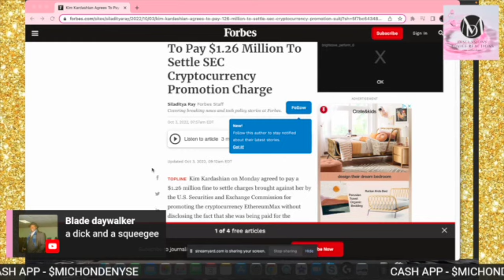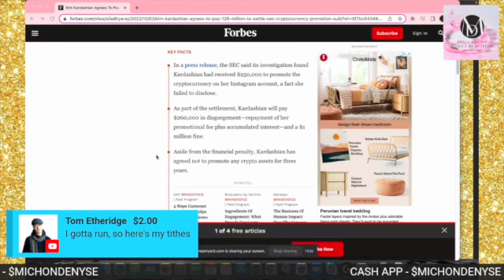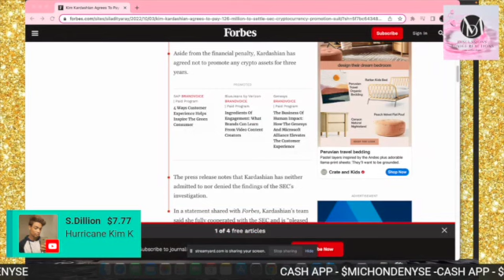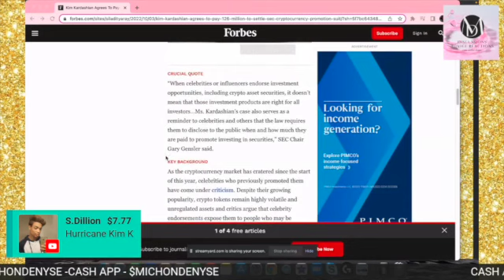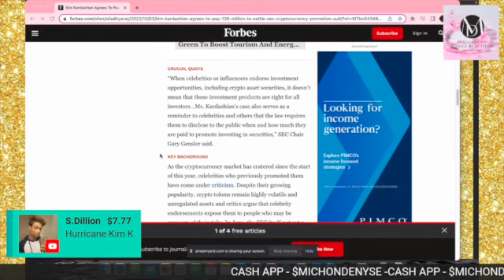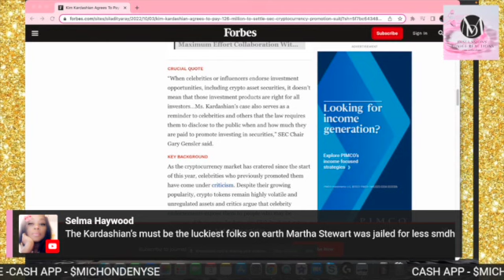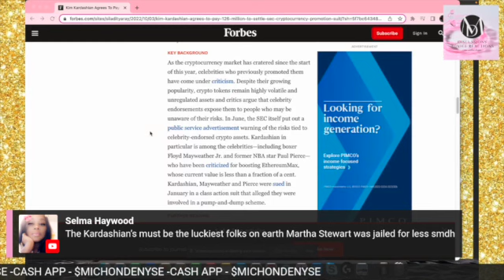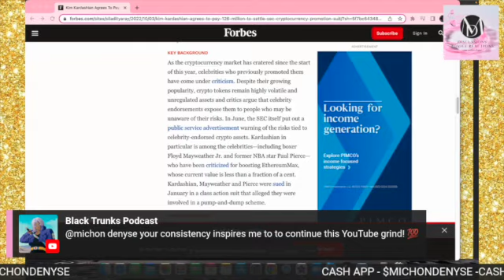Kim Kardashian Was CHARGED By The SEC! Pays A MILLION!!